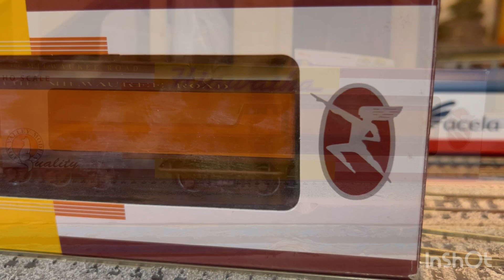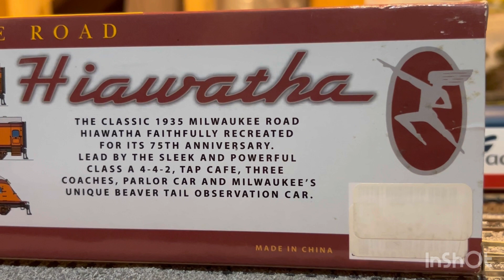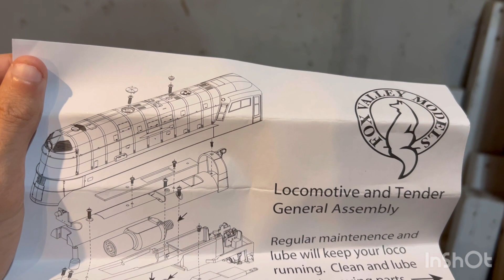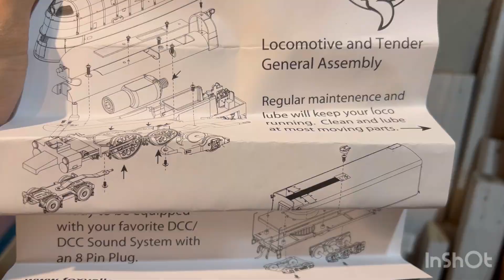Fox Valley Models Class A Hiawatha Review & Run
We look at Fox Valley Model’s Class A Hiawatha. ;)